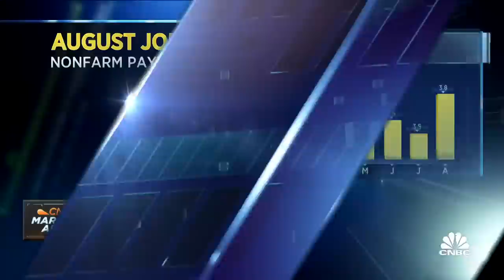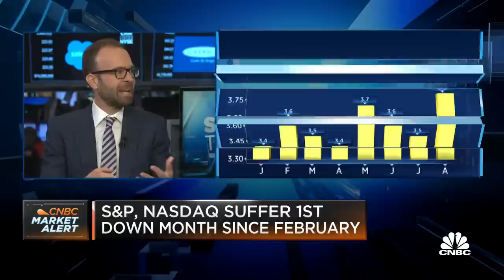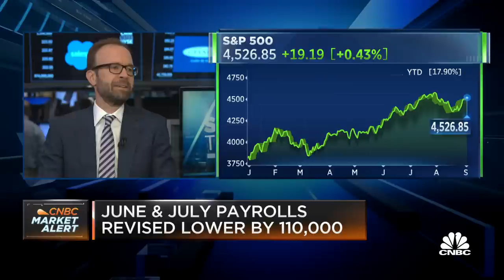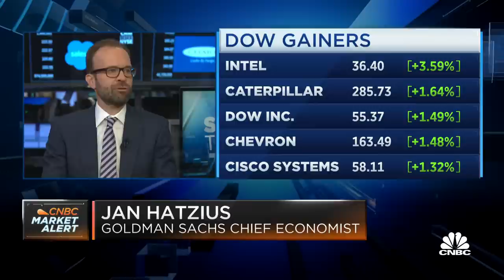Econ data is now very consistent with a soft landing, says Goldman's Hatzius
Jan Hatzius, Goldman Sachs chief economist and head of global investment research, joins 'Squawk on the Street' to discuss how to frame Friday's jobs report, Hatzius' thoughts on the Federal Reserve's moves next year, and how the Fed looks at excluding current events.